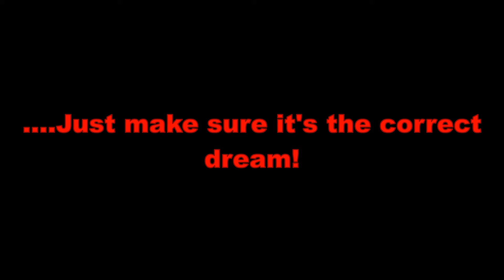A Little Bartat Christmas Message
Merry Christmas from Charlie, Chris and Lee! :)

Inspired by the brilliant John Lewis "Monty the penguin" advert.

Individual social media pages:
Charlie-Twitter @YorkshireTurtle
Jonesy-Twitter @ChrisJoneslufc
Lee-Twitter @Futurel4w